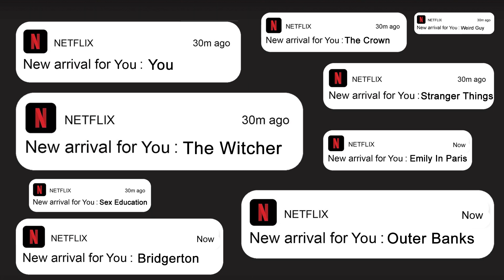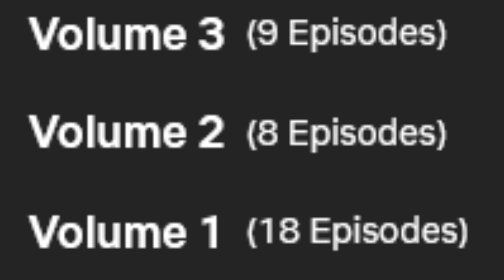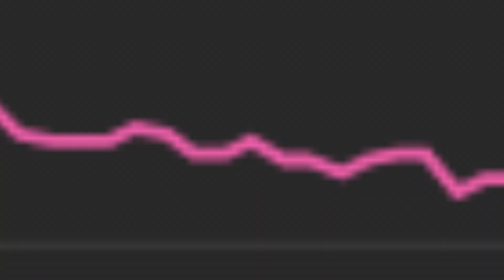This Is The Best Show on Netflix.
This show is absolutely genius.

Thank you to the below channels for providing the music for this video: